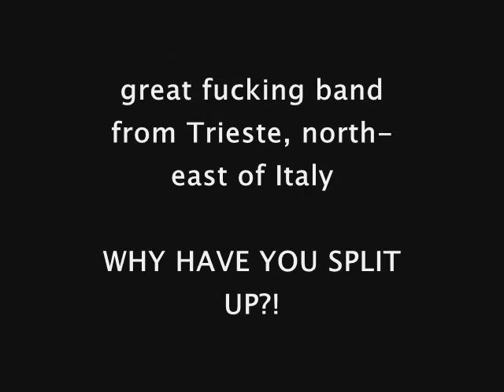CENOTAPH - November (Live @ Powerfest,Pula,01.05.1993)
death metal band from Trieste, north east of Italy.

Track recorded live @ Powerfest in Pula with Hatross and Carcass!

one of the best realities in this fucking town! WHY HAVE U SPLIT-UP?